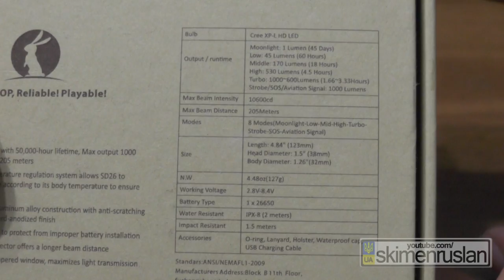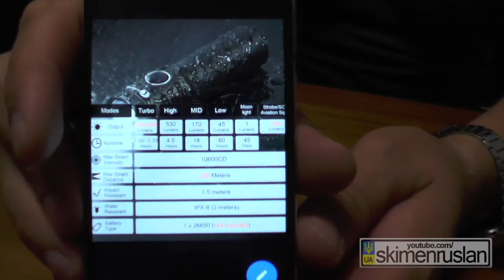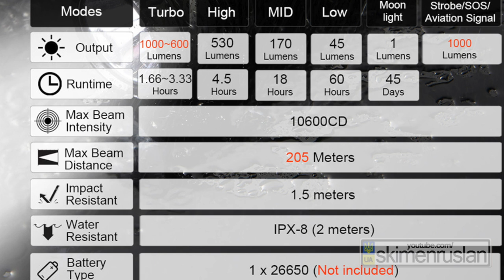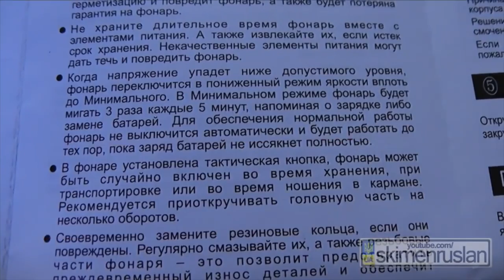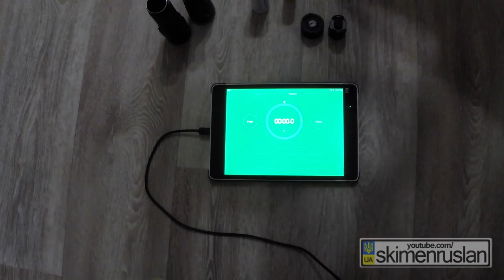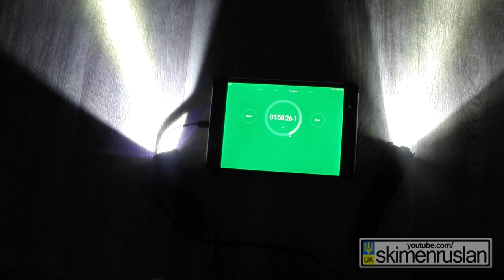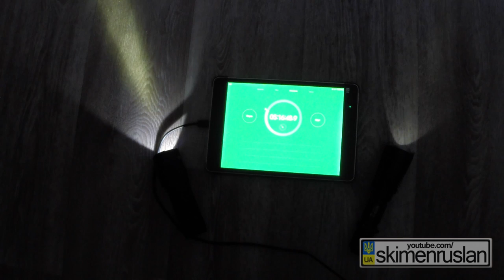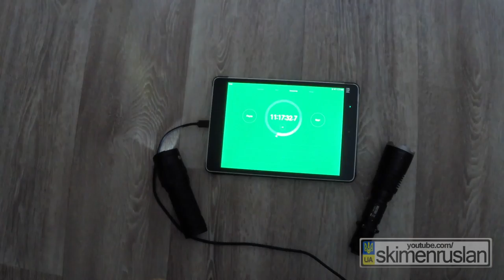Фонарик Lumintop SD26 - IMHO